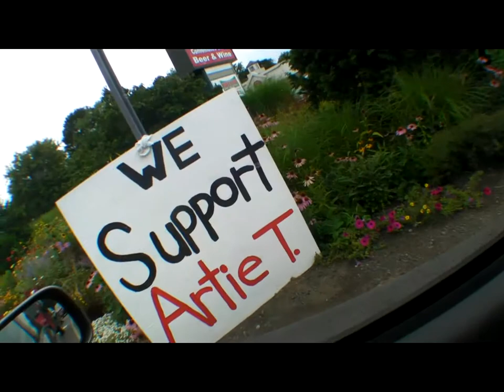DEBATE QUESTION - ILLEGAL IMMIGRATION - Fisher vs Baker - 2014 Massachusetts Governor's Race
Lowell, MA - August 21, 2014 - Middlesex Community College and the Lowell SUN sponsored a debate between the 2 contenders for the GOP nomination in the 2014 Gubernatorial Race in Massachusetts.

This was question #5, about Illegal Immigration.

Mark Fisher vs Charlie Baker - 2014 Gubernatorial Debate - Lowell SUN - Middlesex Community College